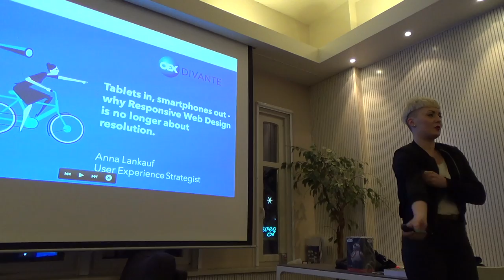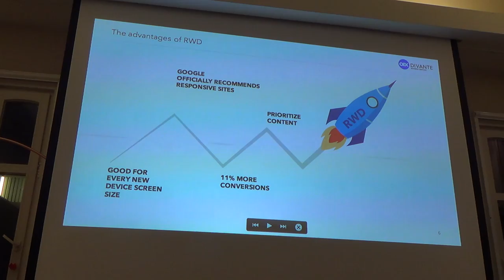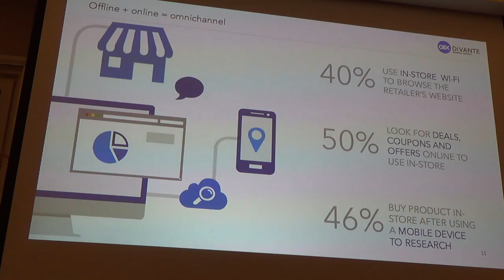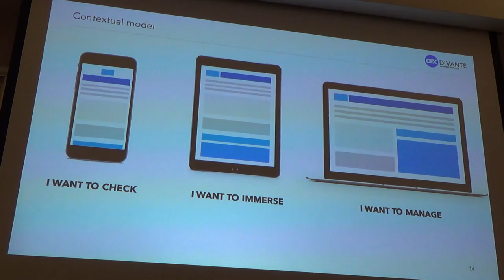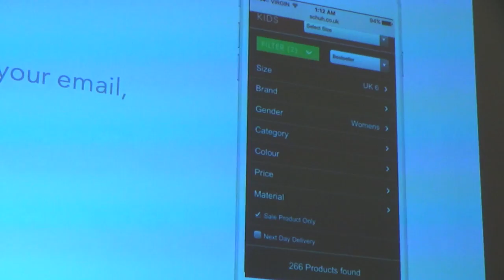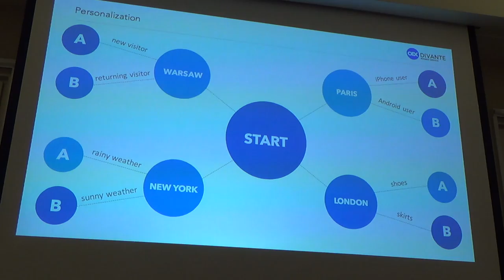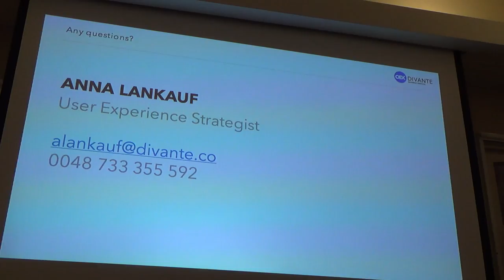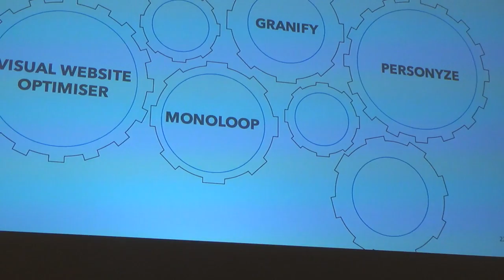Tablets in, smartphones out why Responsive Web Design is no longer about resolution - Anna Lankauf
A responsive website is a must these days. But what it actually means? Making your website shrink when it is displayed on a smaller resolution is not enough. Websites should be more like mobile apps - targeted to the context of usage. Come and learn more about this.

Anna Lankauf - UX Strategist, a trained psychologist. She has been designing usable solutions for eCommerce at Divante for over two years now. She has worked for clients such as UPC, Reserved.com, Liberty, Solar, Plus GSM. Focusing on what users do rather than on what they say they do during design process is her mantra. Being a startup approach enthusiast makes constantly changing conditions in business natural habitat for her.

Presentation given at Software Circus meetup on Febr 18, 2016